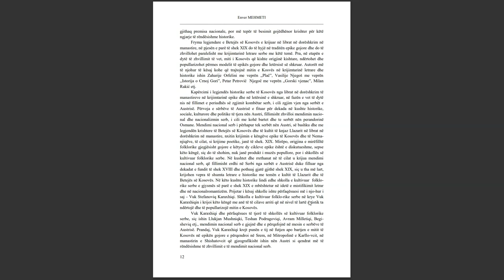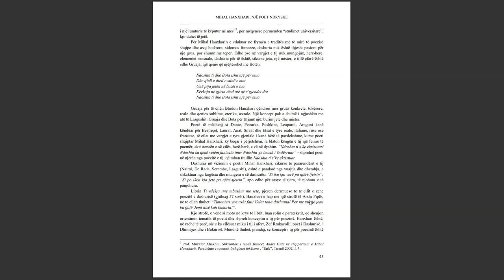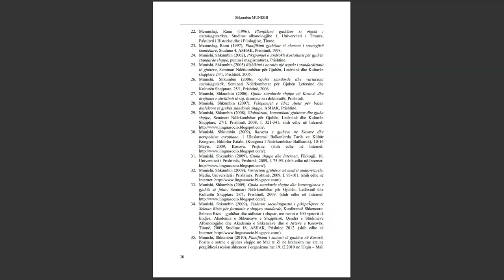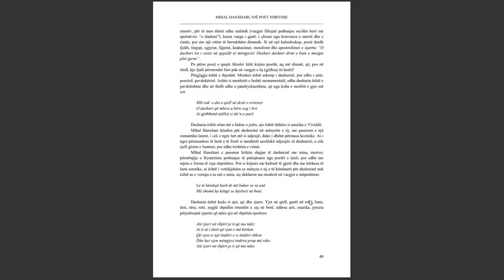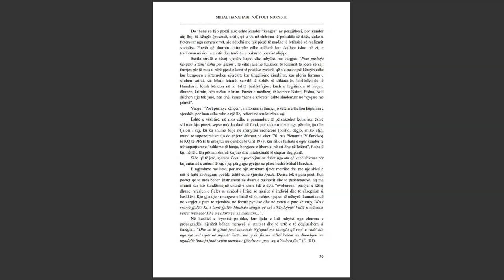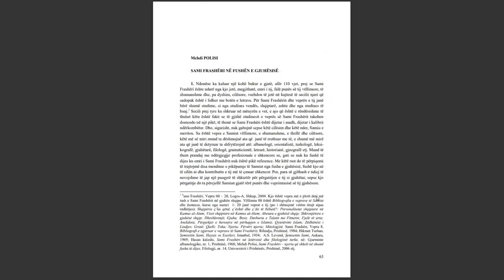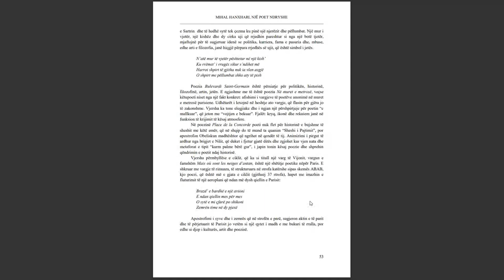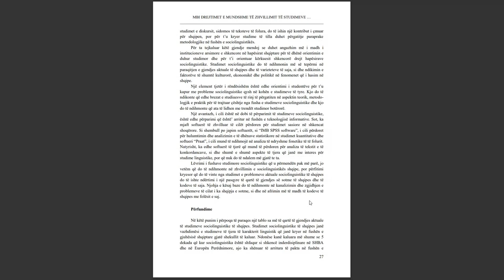SEMINARI NDËRKOMBËTAR PËR GJUHËN, LETËRSINË DHE KULTURËN SHQIPTARE PJESA 22